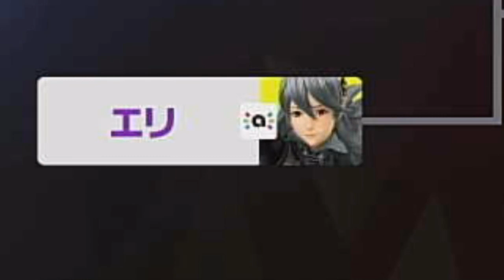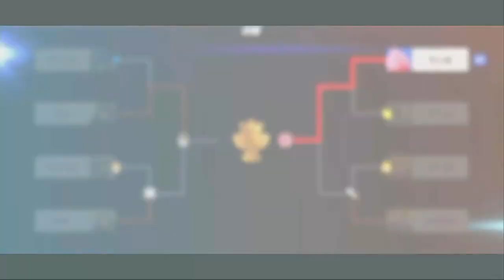【スマブラSP】トーナメント参加者一人？いや、僕にはエリちゃんがいるから。【実況】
貴方の犠牲を無駄にしたくないからここで負けるわけにはいかない

たとえ32人でやろうとも
1人は1人